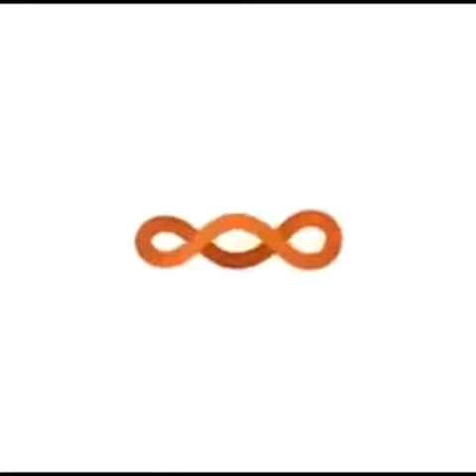Świat animacji | kompilacja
Animowany świat ▶️ https//goo.gl/tzD7RB

Kompilacja animacji. Zastanawiam się, jak to jest, że nie zrobiłem nic w kierunku synchronizacji metrum muzyki z obrazem, a są nałożone.

Muzyka ▼
"Wander" - Ikson